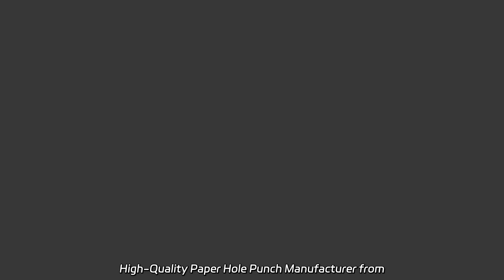High-Quality Paper Hole Punch Manufacturer from China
High-Quality Paper Hole Punch Manufacturer from China We are a factory specializing in Trupunch tools like our Special Forming Punch and Louver Forming Die. Experience the precision and quality our products offer!